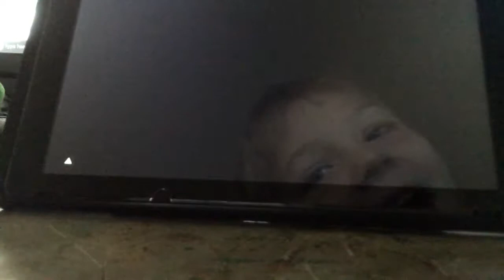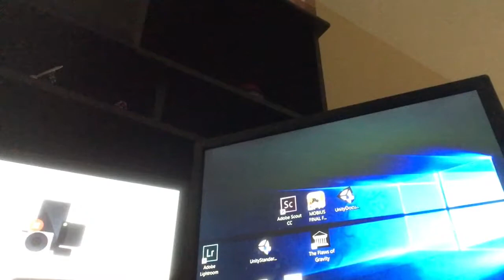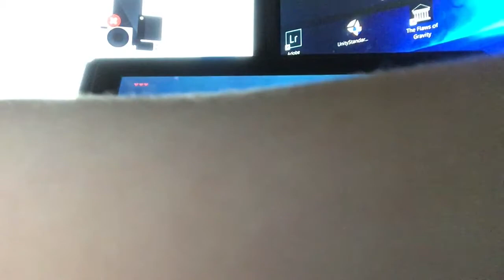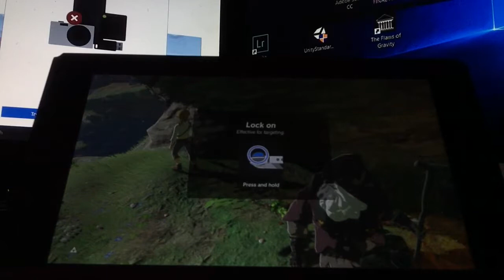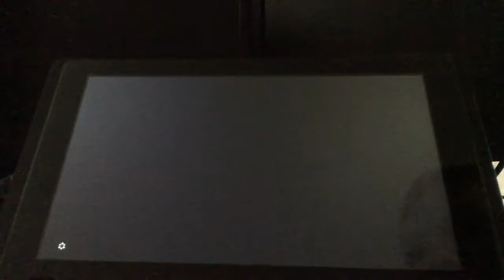Zelda : breath of the wild master mode ep 1 | yeah